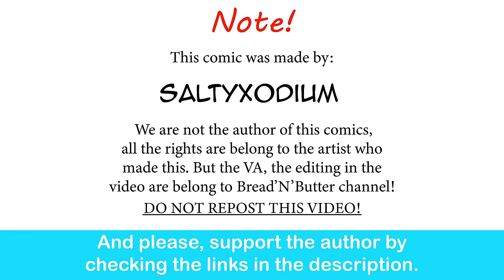Giratina GF Being Too Overprotective| SaltyXodium comic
"Insert going to Brazil meme"